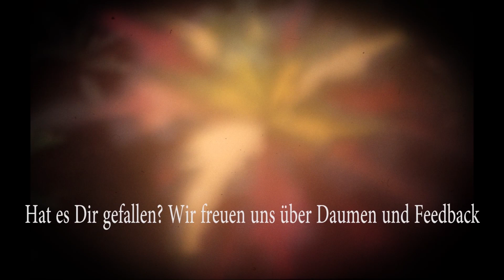Black Mirror I #18 Das Experiment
Wir spielen den ersten Teil der dreiteiligen Point and Click Serie „Black Mirror“ des tschechischen Studios Future Games am PC.